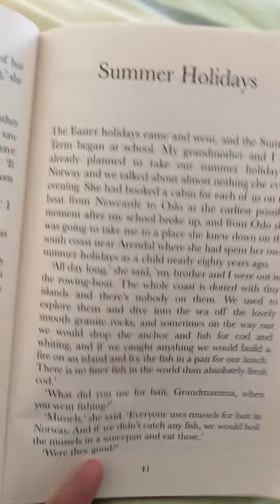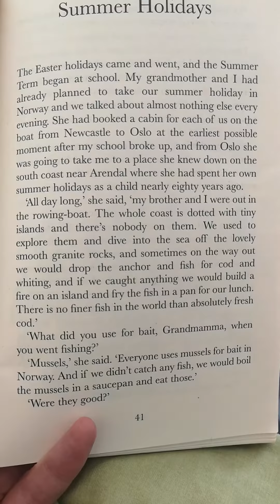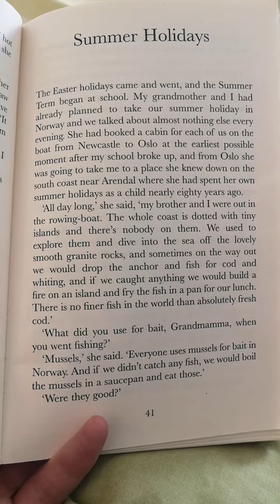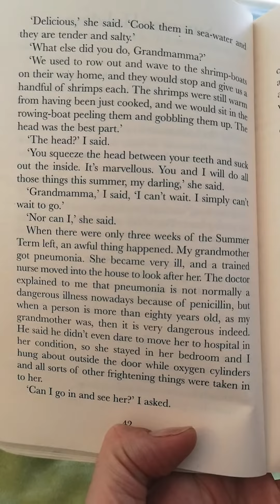The Witches Chapter 5 part 1